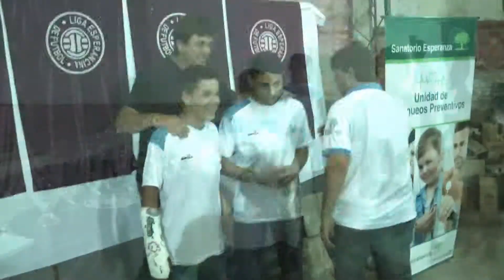Entrega de premios de la Liga Esperancina Año 2015